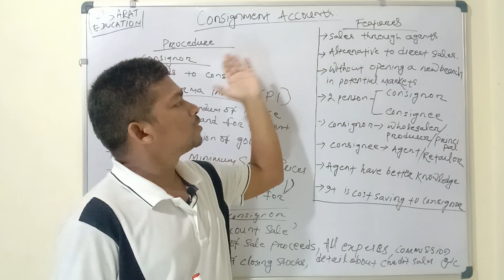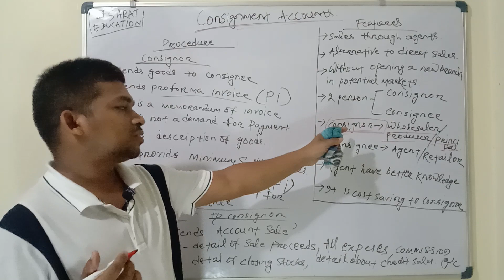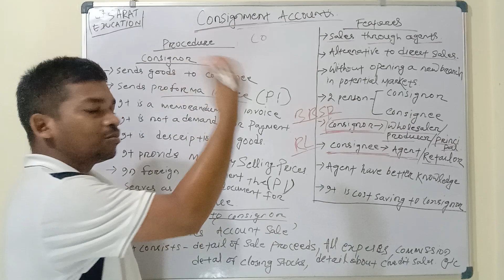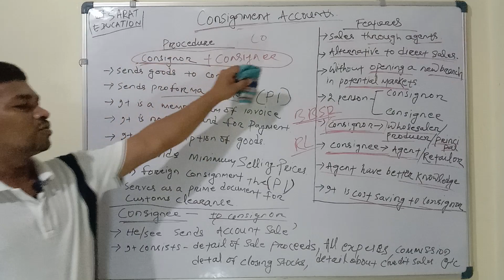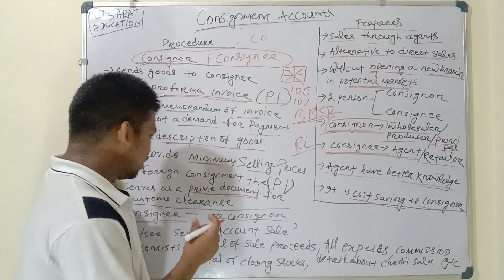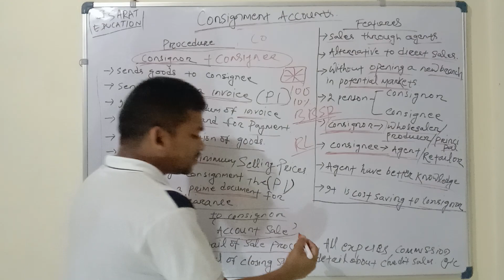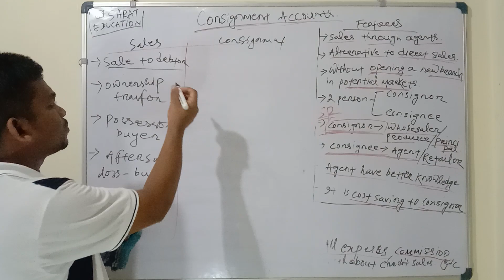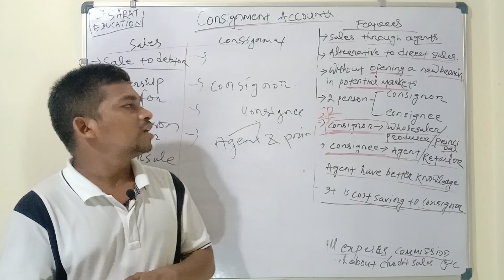CONSIGNMENT ACCOUNTS CLASS 1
CONSIGNMENT ACCOUNTS CLASS 1/ ODISHA SSB PGT COMMERCE/ CHSE ODISHA